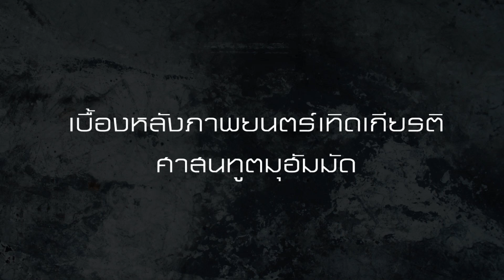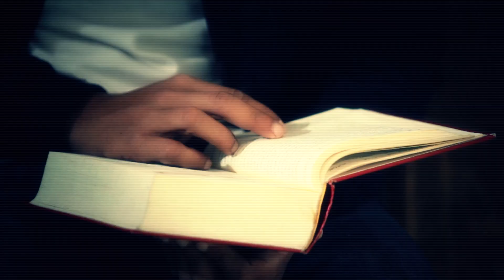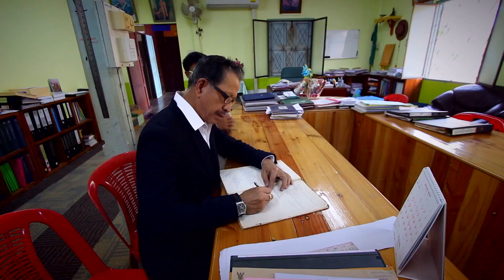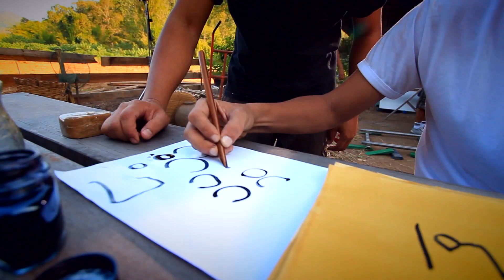คนเบิกทาง กับ ภาพยนตร์ อามีน Behind the scene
คนเบิกทาง กับ เบื้องหลัง หนัง